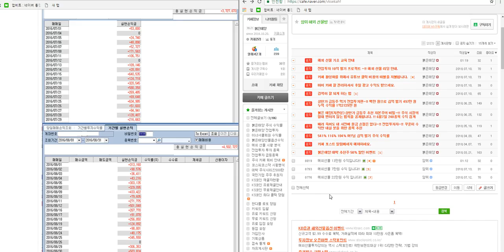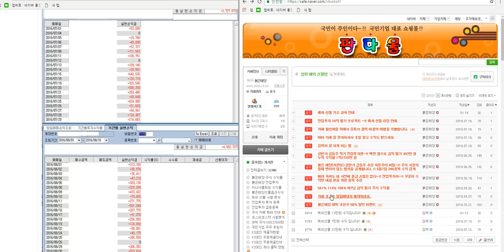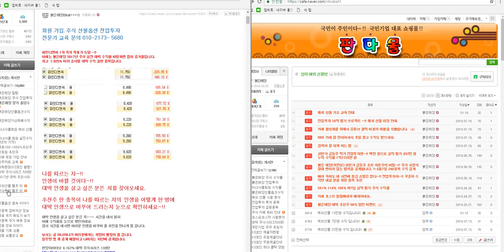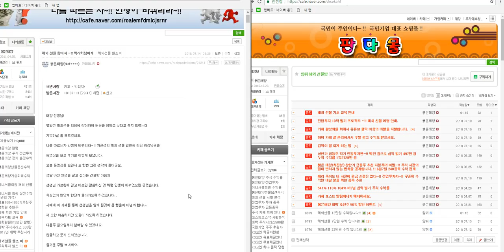해외선물 차관성의 일만 원 리딩 암쥐님 44만 원 수익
싸인

보루네오